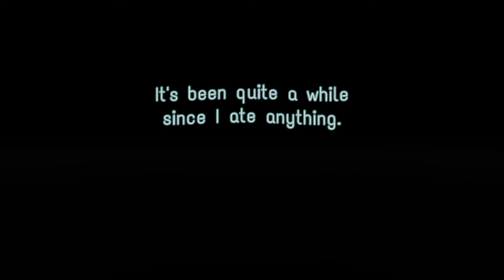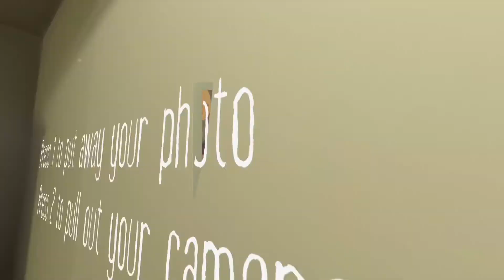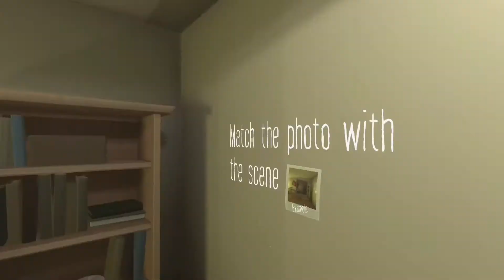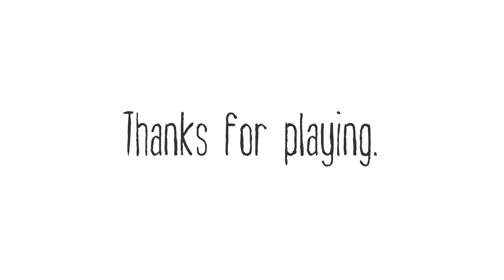1 scary and 1 not scary game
As you can tell, title is creative